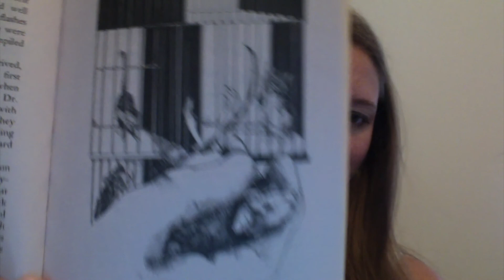Mrs. Frisby and the Rats of NIMH (Chapters 15 and 16)